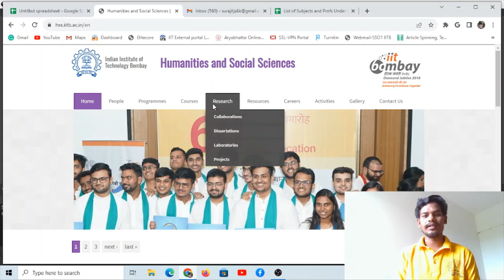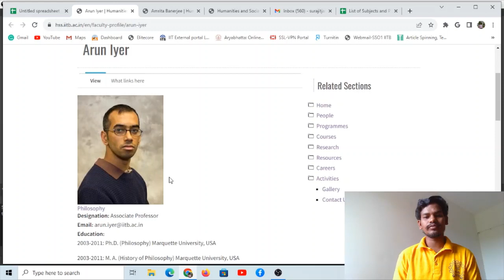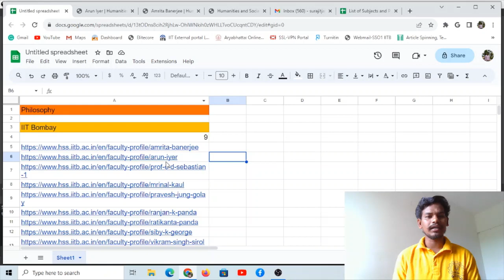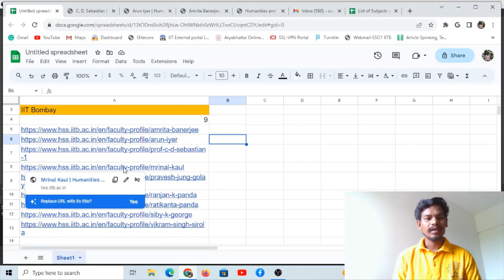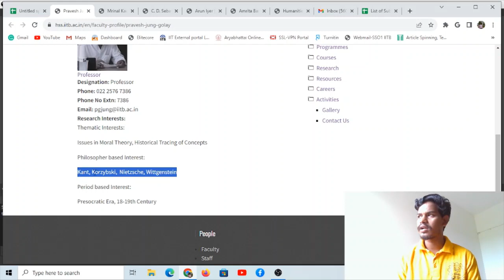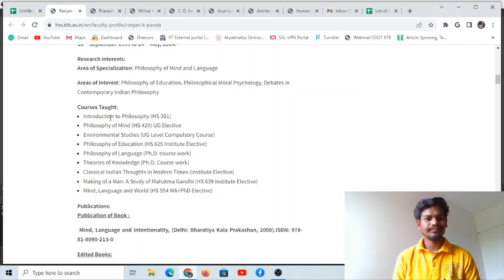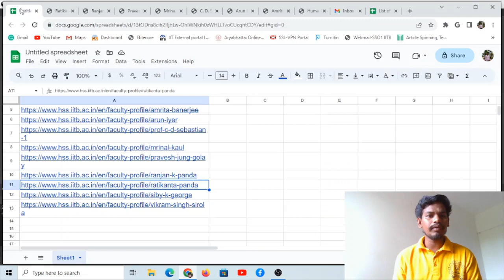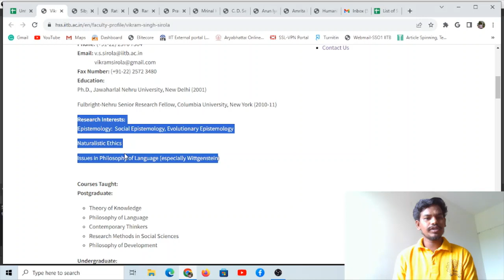PhD in Philosophy at IIT Bombay || Research Topics & Opportunity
BRIEF ABOUT MYSELF:
I am Surajit Jalik from West Bengal. I am pursuing a Ph.D. at IIT JODHPUR. I am an alumnus of IIT Bombay.  I have done my B.Sc. and M.Sc. degrees in Zoology from the University of Calcutta. I have a B.Ed degree from the University of Calcutta. I qualified for the GATE exam twice, in 2019 and 2020.

IIT GATE HUMANITIES AND SOCIAL SCIENCE is my youtube channel to help the students who want to be admitted to IITs.

Paid mentorship:
Payment ID: UPI/Google pay/Phone pe- 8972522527

link: Mentorship program:
Post gate Counselling process:
If you want to get a seat in IITs. Fill out the following form...

So guys...